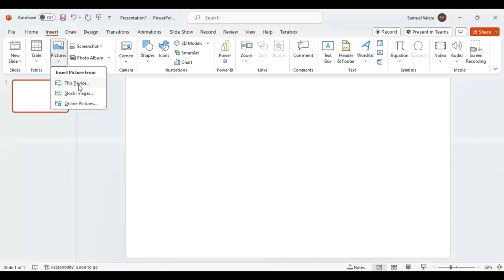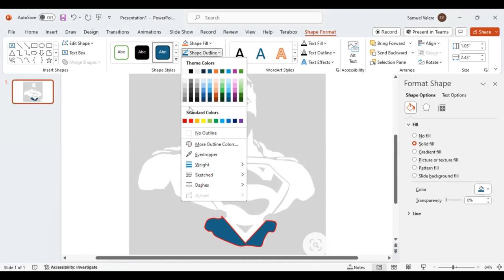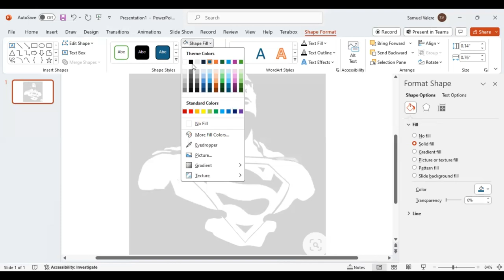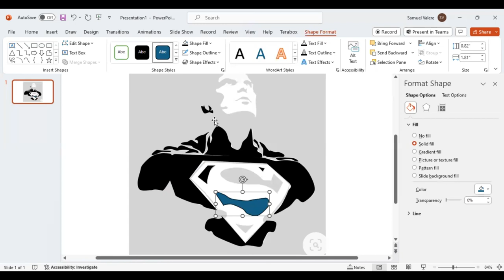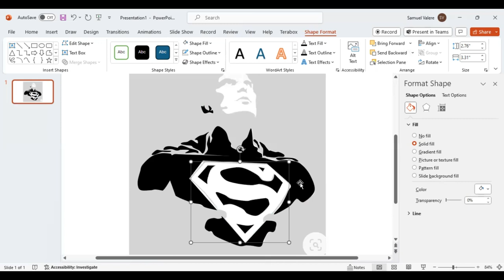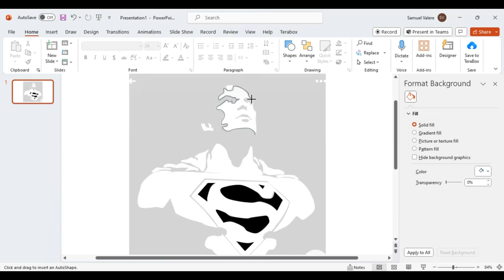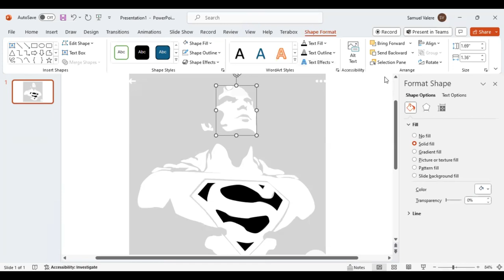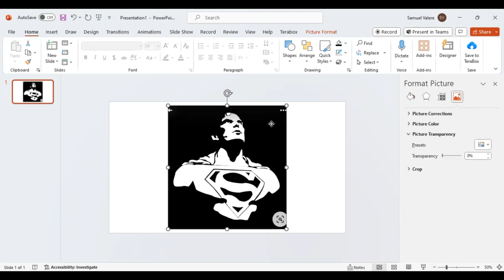Superman Design in PowerPoint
To create wonderful designs, you don't need to be a graphic designer! Our goal in this tutorial is to show non-designers how to easily and effectively design anything they want in PowerPoint.